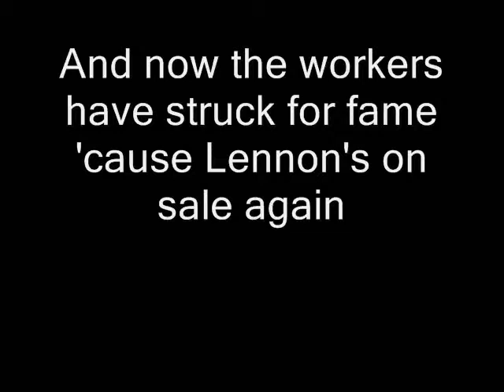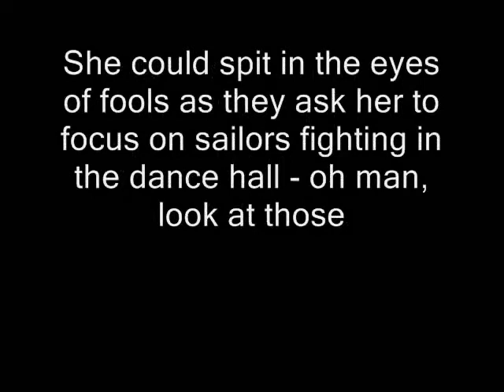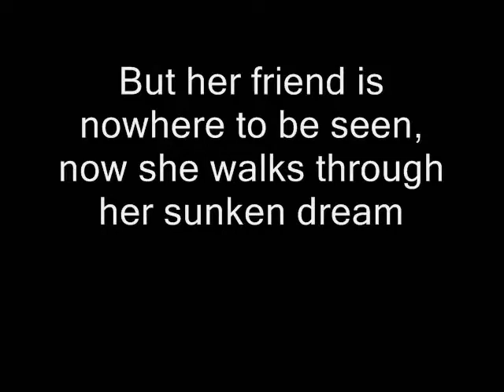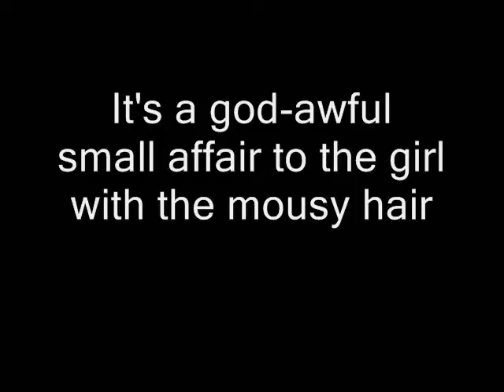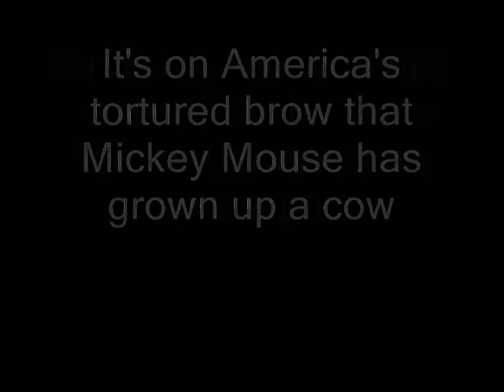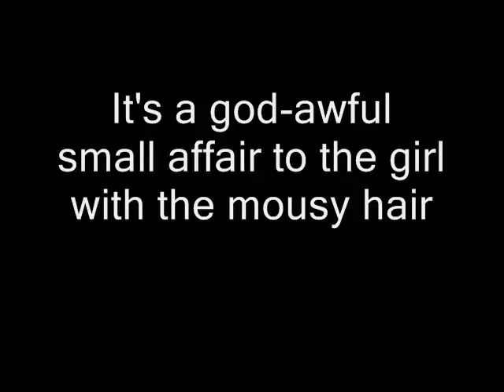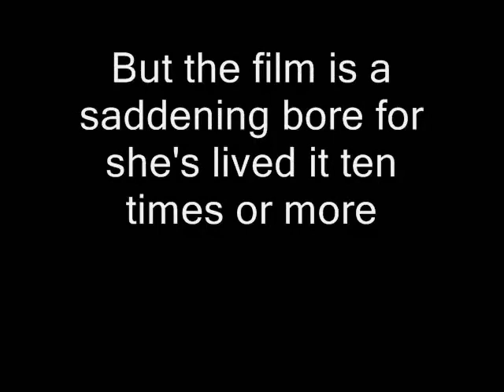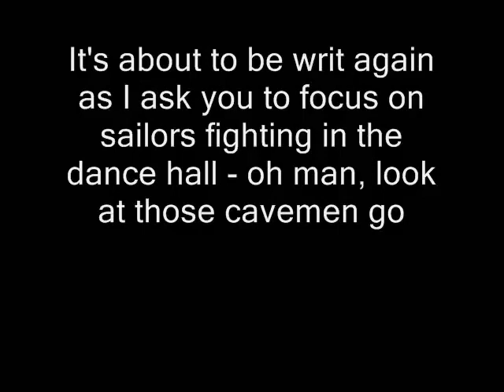David Bowie: Life on Mars? - 1 HOUR [Lyrics]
Life on Mars is one of my favourite songs, I could listen years to it.
This music has so much fire in it.
You feel super happy and relaxed after listening to it.
So, if you feel bad or depressed sometimes, tune it and listen to this song! ;)

Life on Mars? by David Bowie

Lyrics:

It's a God awful small affair
To the girl with the mousey hair
But her Mother is yelling, "No!"
And her father has told her to go
But her friend is no where to be seen.
AS she walks through her sunken dream
To the seats with the clearest view
And she's hooked to the silver screen
But the film is sadd'ning bore
For she's lived it ten times or more.
She could spit in the eyes of fools
As they ask her to focus on
Sailors
Fighting in the dance hall.
Oh man!
Look at those cavemen go.
It's the freakiest show.

Take a look at the lawman
Beating up the wrong guy.
Oh man!
Wonder if he'll ever know
He's in the best selling show.
Is there Life On Mars?
It's on America's tortured brow
That Mickey Mouse has grown up a cow.
Now the workers have struck for fame
'Cause Lennon's on sale again.
See the mice in their million hordes
From Ibeza to the Norfolk Broads.
Rule Britannia is out of bounds
To my mother, my dog, and clowns
But the film is a sadd'ning bore
'Cause I wrote it ten times or more.
It's about to be writ again
As I ask you to focus on
Sailors
Oh man!
Oh man!

"Life on Mars?", also known as "(Is There) Life on Mars?", is a song by David Bowie, first released in 1971 on the album Hunky Dory and also released as a single. The song, with cryptic lyrics by Bowie and prominent piano by Rick Wakeman. When released as a single in 1973, "Life on Mars?" reached number three in the UK Singles Chart and stayed on the chart for thirteen weeks. A music video was filmed by Mick Rock to promote the single release.

In 2015 Neil McCormick, chief rock music critic of The Daily Telegraph, ranked the song as number one in his "100 Greatest Songs of All Time" list. In 2016, Pitchfork named it the best song of the 1970s.

A 2016 mix of "Life on Mars?" appeared on the compilation album Legacy (The Very Best of David Bowie) and was released as a single. The mix, by its original producer Ken Scott, is 'stripped down' and has only strings, piano and Bowie's vocals. A special music video to promote the compilation was also released, the original director Mick Rock re-cutting his 1973 video, using out-takes and other documentary sources to create a new version.

In 1968, Bowie wrote the lyrics "Even a Fool Learns to Love", set to the music of a 1967 French song "Comme d'habitude", composed by Claude François and Jacques Revaux. Bowie's version was never released, but Paul Anka bought the rights to the original French version and rewrote it into "My Way", the song made famous by Frank Sinatra in a 1969 recording on his album of the same name. The success of the Anka version prompted Bowie to write "Life on Mars?" as a parody of Sinatra's recording. In notes for iSelect, a compilation that accompanied a June 2008 issue of The Mail on Sunday, Bowie described how he wrote the song:

Workspace was a big empty room with a chaise longue; a bargain-price art nouveau screen ("William Morris," so I told anyone who asked); a huge overflowing freestanding ashtray and a grand piano. Little else. I started working it out on the piano and had the whole lyric and melody finished by late afternoon.

Bowie noted that Rick Wakeman "embellished the piano part" of his original melody and guitarist Mick Ronson "created one of his first and best string parts" for the song. The liner notes for Hunky Dory indicate that the song was "inspired by Frankie".

One reviewer suggested the song was written after "a brief and painful affair" with actress Hermione Farthingale. While on tour in 1990, Bowie introduced the song by saying "You fall in love, you write a love song. This is a love song."

BBC Radio has described "Life on Mars?" as having "one of the strangest lyrics ever" consisting of a "slew of surreal images" like a Salvador Dalí painting. The line "Look at those cavemen go" is a reference to the song "Alley Oop", a one-off hit in 1960 for American doo-wop band The Hollywood Argyles.

Bowie, at the time of Hunky Dory's release in 1971, summed up the song as "A sensitive young girl's reaction to the media." In 1997, he added: "I think she finds herself disappointed with reality... that although she's living in the doldrums of reality, she's being told that there's a far greater life somewhere, and she's bitterly disappointed that she doesn't have access to it."